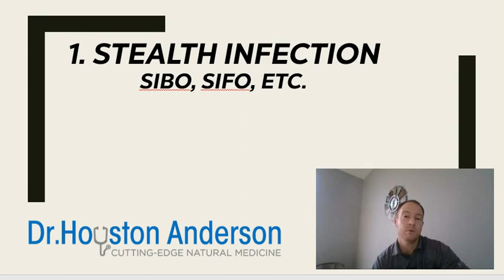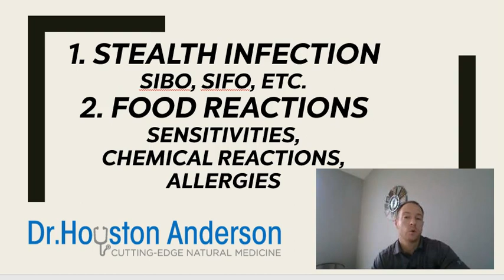What Causes Irritable Bowel Syndrome (aka IBS?) Ask The Doctor...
IBS is taking the world by storm. Watch to learn what Dr. Anderson is using to help patients on a daily basis to improve their digestive health.

Dr. Anderson is one of Gilbert's top natural digestive health experts.  His unique combination of techniques sets him apart from other functional medicine experts by saving money and focusing on the shortest treatment times possible.

If you need a holistic doctor for your digestive pain or embarrassing bloating, give us a call!

Dr. Houston Anderson, DC, MS, CNS is a Board Certified Chiropractic Physician